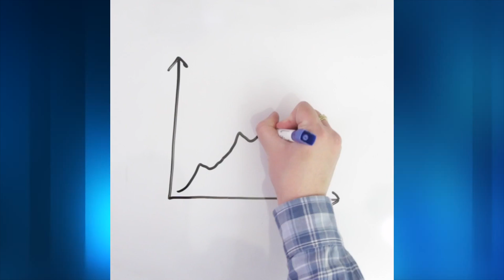A Detailed Explanation of the Stock Market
This analogy tells viewers how the stock market works